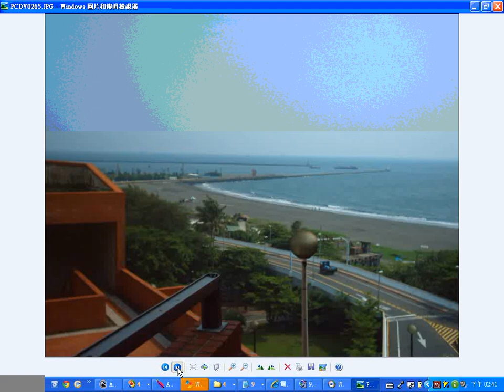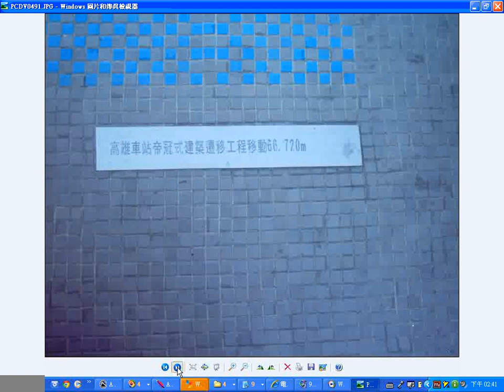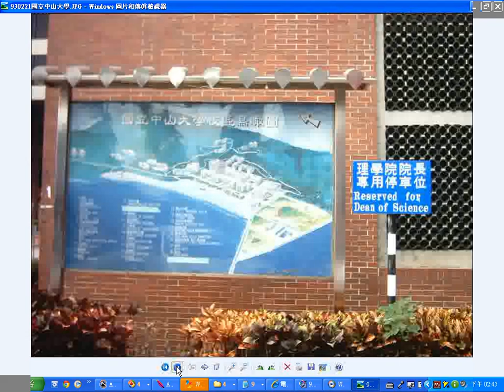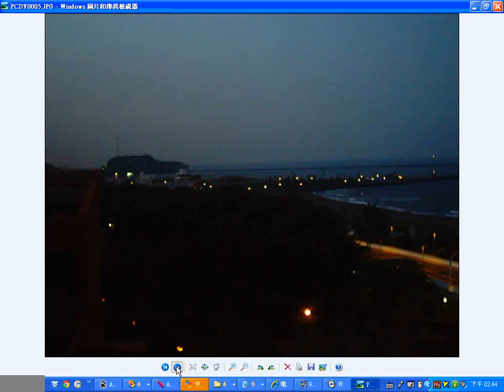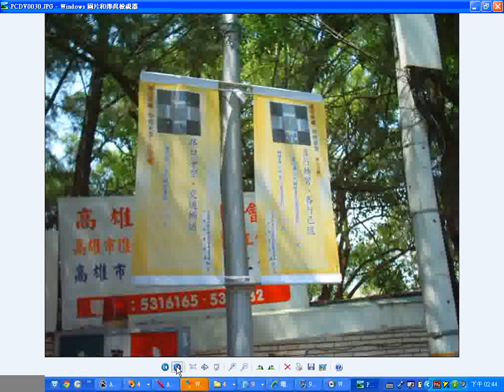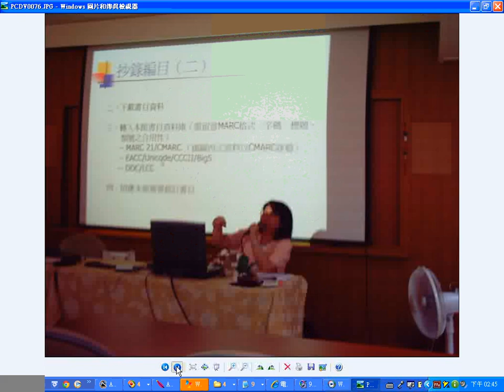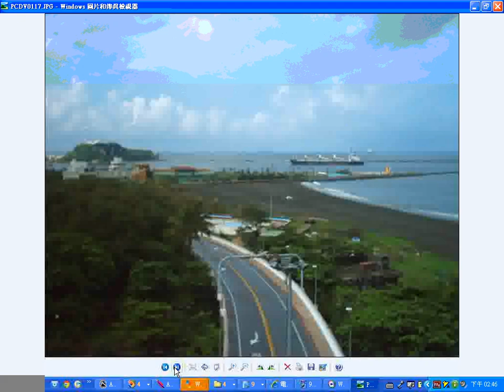2004#中山大學#西子灣#旗津 及#高雄港 與#就業博覽會#原住民表演 1 no sound